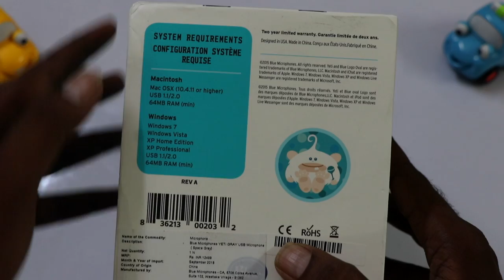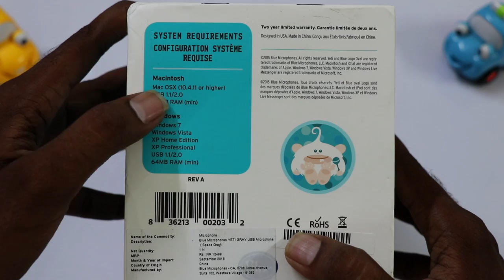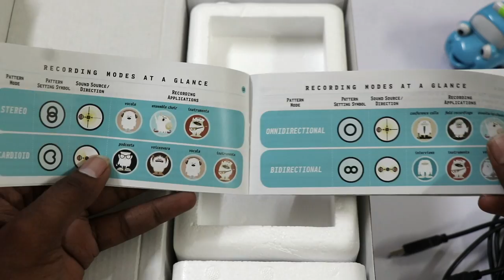Blue Yeti Mic Unboxing & Initial Setup With Sample Audio || In Telugu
In This Video, I Am Going To Explain About Blue Yeti Mic Unboxing & Initial Setup With Sample Audio || In Telugu ||

43inc 4k.
50inc 4K.